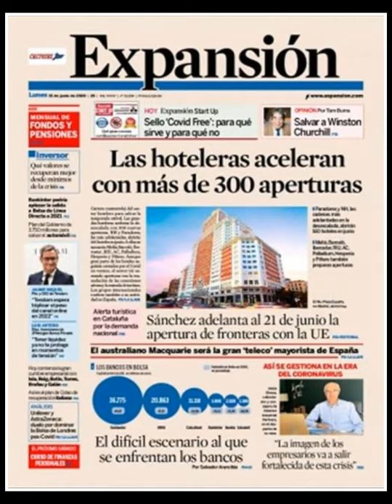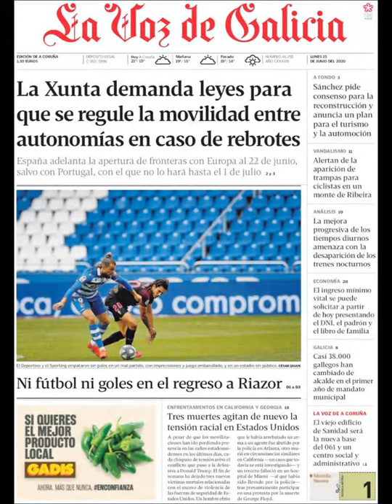Noticias Lunes 15 Junio 2020 Principales Portadas Titulares Diarios Periódicos España Spain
Principales Titulares de Noticias en Portadas Diarios Periódicos Españoles del Lunes 15 de Junio de 2020 ¿Que le Parecio este día?